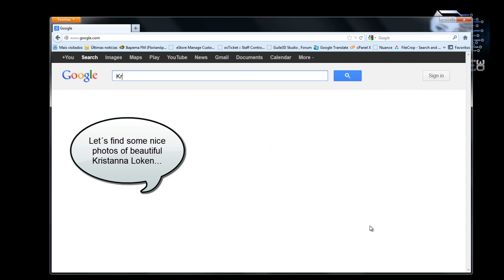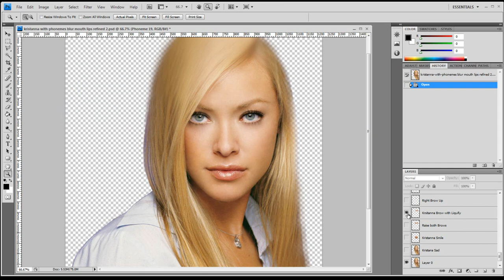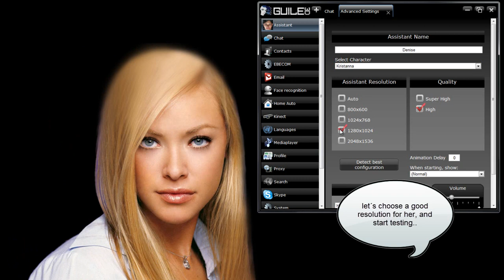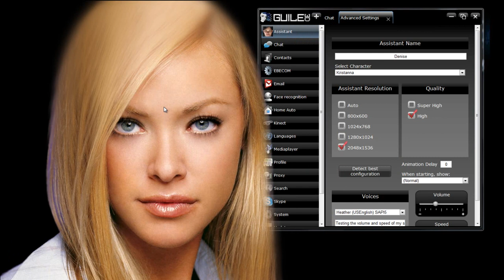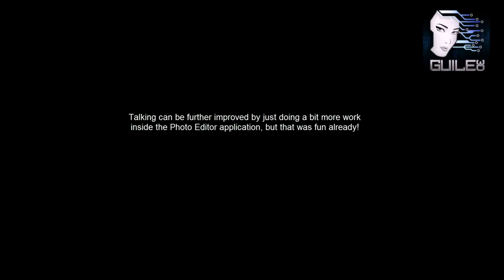Virtual Assistant Denise 2012 Guile 3D Studio Kristanna Loken Skin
Kristanna is a new skin for Virtual Assistant Denise. She was build using only one front photo with Guile 3D Avatar SDK.

Denise 2012 is an enhanced version of Virtual Assistant Denise, created by Guile 3D Studio from computer graphic software and a real-time proprietary graphics engine. Denise is the interface to our artificial intelligence software NextOS.

Her main function is to assist users in human-computer interaction, like searching the web, exploring multimedia files, checking e-mail, scheduling new appointments, all these using natural language, as the user was talking to a real person.

Denise mimics a real human being, using facial recognition, text-to-speech and speech recognition technology to identify users, understand speech questions, search for the best answers and speak aloud important information and search results.